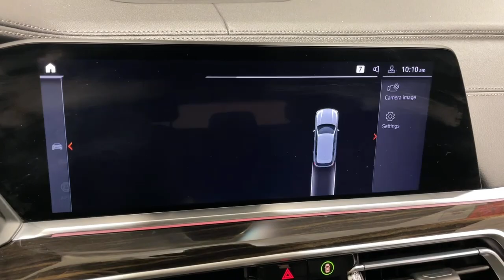2020 BMW X5 Ontario, Riverside, Anaheim, Pasadena, Los Angeles, CA 33422T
2020 BMW X5 sDrive40i Sports Activity Vehicle - Stock#: 33422T - VIN#: 5UXCR4C04LLT18324

Certified. 2020 Alpine White 4D Sport Utility BMW X5 sDrive40i RWD 8-Speed Automatic 3.0L I6 DOHC 24V TwinPower Turbo21/26 City/Highway MPGBMW Certified Pre-Owned Details: * Warranty Deductible: $0 * Multipoint Point Inspection * Roadside Assistance * Limited Warranty: 12 Month/Unlimited Mile * Vehicle History * Transferable Warranty * 1 year/Unlimited miles beginning after new car warranty expires. 6-yrs Roadside Assistance.